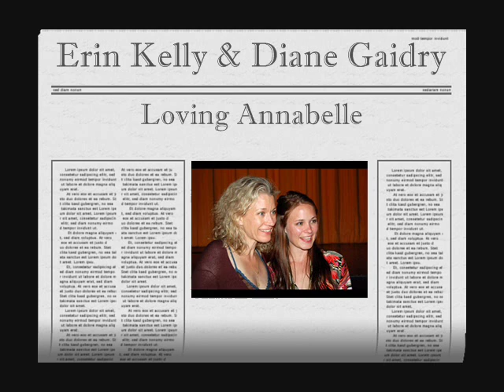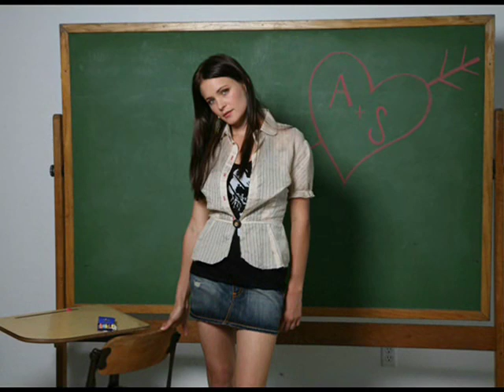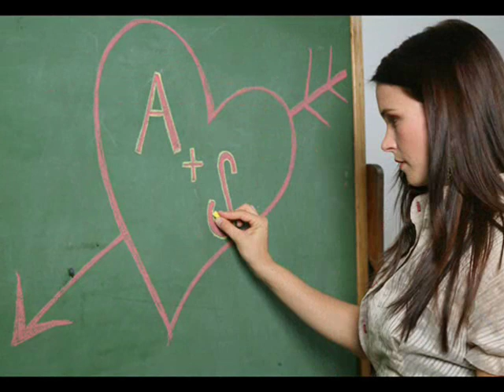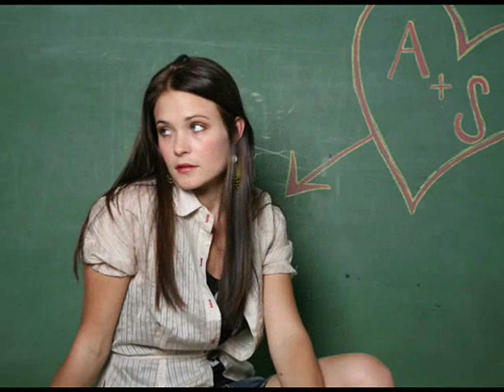erin kelly's pictures 2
diane gaidry et erin kelly
photos superbes
en un seul mot: magnifiques